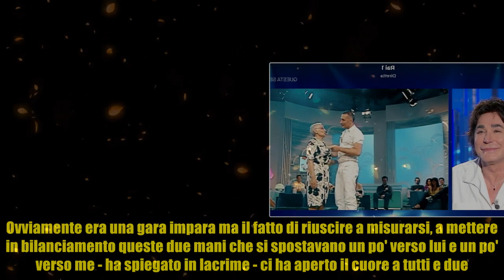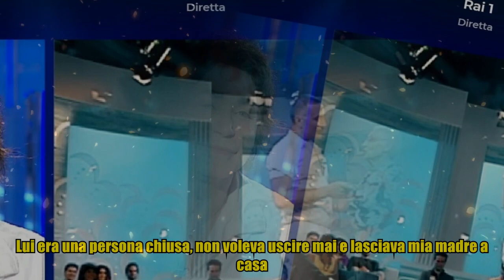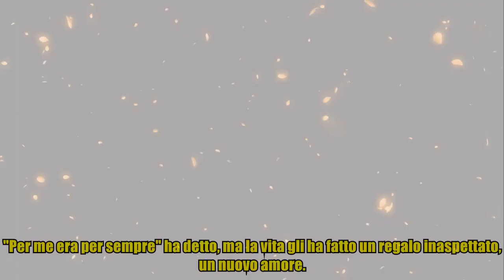Scialpi in lacrime a Domenica In, il rapporto difficile con il padre e l'amore per la mamma: "Ero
Scialpi in lacrime a Domenica In, il rapporto difficile con il padre e l'amore per la mamma: "Ero Scialpi a cuore aperto a Domenica In. È stata un'intervista lunga e intensa in cui il cantante ha parlato della sua famiglia, del matrimonio finito con Roberto Blasi e dell'amore con il nuovo compagno, Leo. Un'infanzia in cui si è sentito spesso solo, con i genitori che lavoravano e lo affidavano alla nonna o alla zia. "Mio padre lavorava fuori tutta la settimana, non lo vedevo mai" ha raccontato, parlando poi del rapporto conflittuale con il papà: "Non ho capito che mi ha amato, perché era una persona chiusa e non mi dava soddisfazione". In lacrime ha raccontato di quando si sono riavvicinati: "Aveva una settimana di vita, lo sapevamo tutti e due e non ce lo volevamo dire. Non si dicono queste cose, si cerca di esorcizzare la paura. Lui non aveva più forze e facevamo tipo braccio di ferro, con il pugno. Ovviamente era una gara impara ma il fatto di riuscire a misurarsi, a mettere in